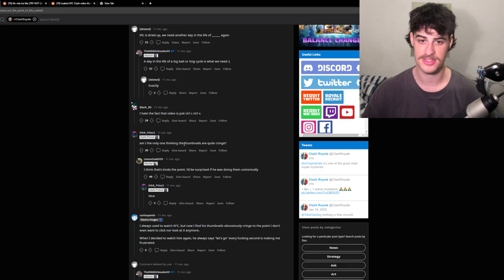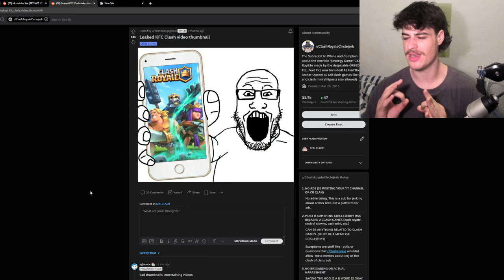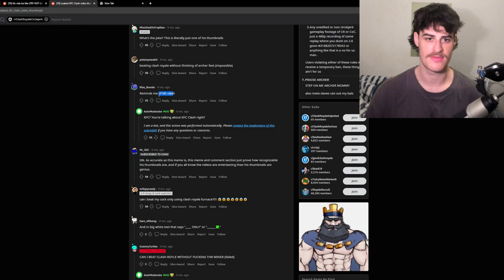Why Reddit Hates Me